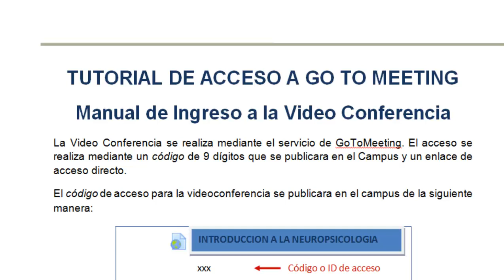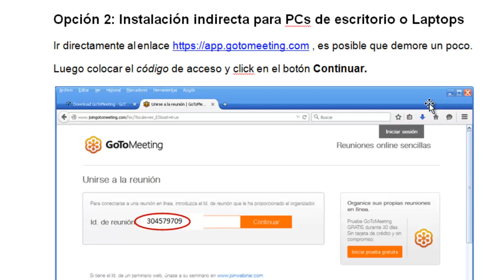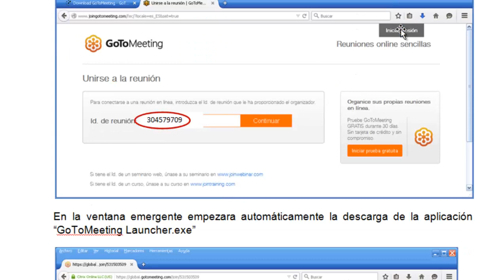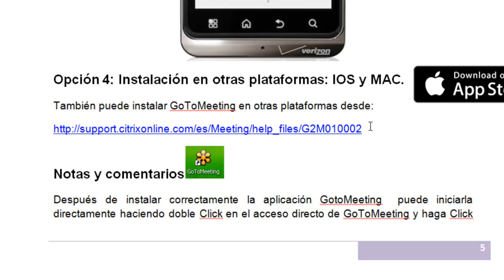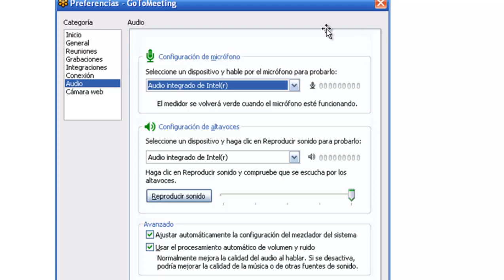tutorial GO TO MEETING